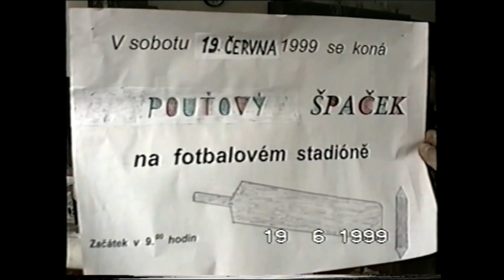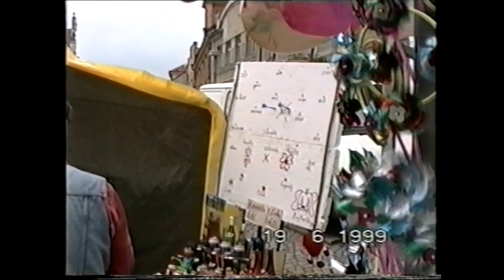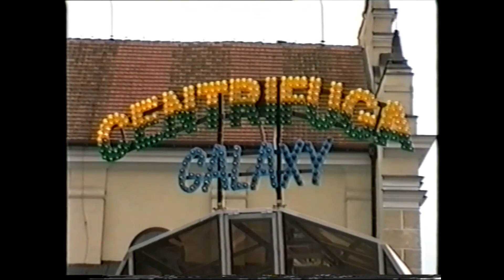Pouťový špaček - Počátky 1999